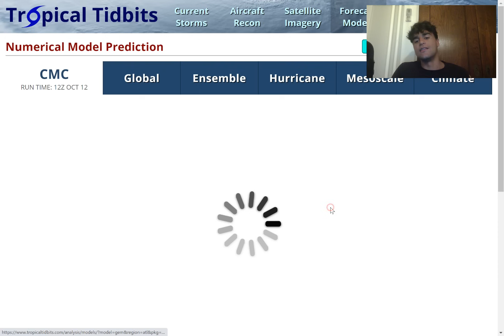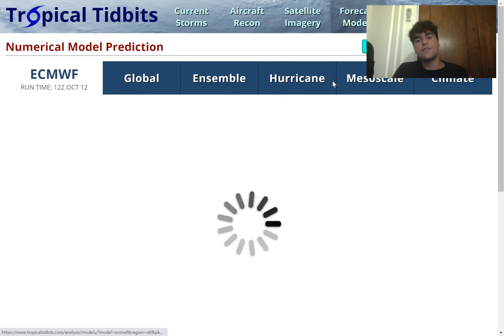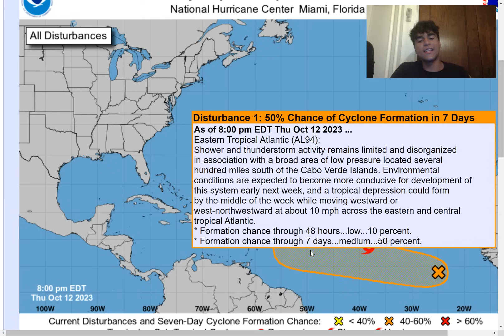Major Hurricane To Impact Caribbean!?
In this video, we will primarily focus on our next potential tropical cyclone threats for the 2023 Atlantic Hurricane Season and determine the chance we could Major Hurricane Tammy impact the Caribbean!